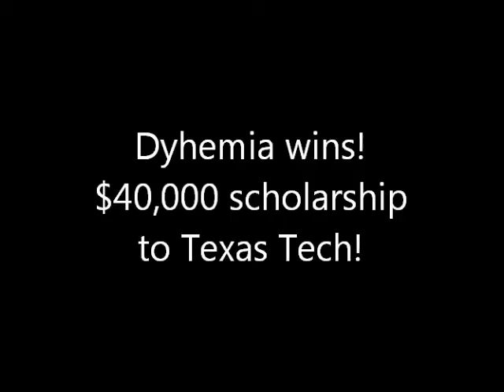Chess Cinderella, Dyhemia, wins $40,000 scholarship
Fairy tales do come true. Dyhemia Young, 15, won the $40,000 scholarship to Texas Tech at the Susan Polgar Foundation Girls' Chess Invitational in Lubbock, Tx!
Thanks to FedEx and Jada Pinkett Smith, Rakaa, Jupiter Jiu-Jitsu, the Rosenthal and Friedman families and all the others who helped make her dream come true.